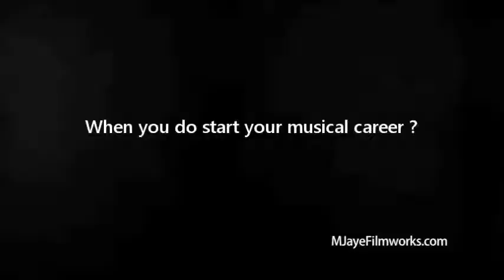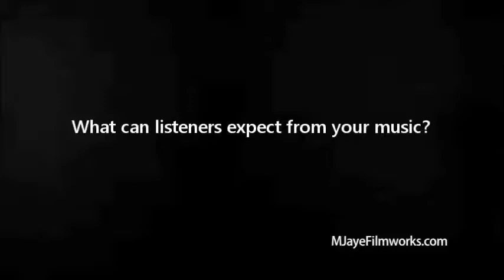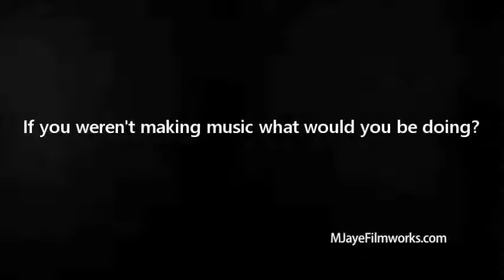MJFWinterviewMaine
MJaye Filmworks was able to catch up with Young Maine Brown. He shares with us some his experience in the rap game.